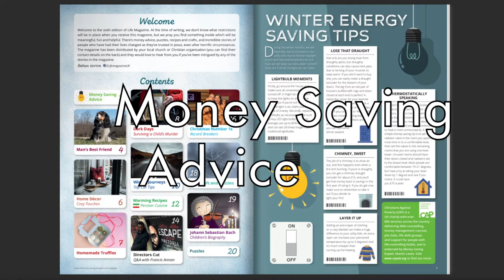Life Magazine Autumn Winter 21 Trailer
Looking for an attractive evangelistic resource to give away?  We're now offering the Life Magazine for only 20p when you buy 500 copies!

The Autumn edition of the Life Magazine contains money advice, puzzles, recipes and crafts, and incredible stories of people who have had their lives changed as they have trusted in Jesus.

These magazines have broad appeal, and as such would be perfect for door to door distributing individually or as a church, and we would love to discuss distributing them through Royal Mail to your local area.